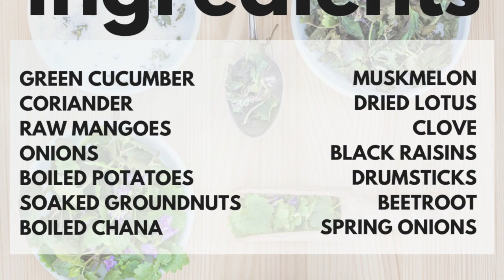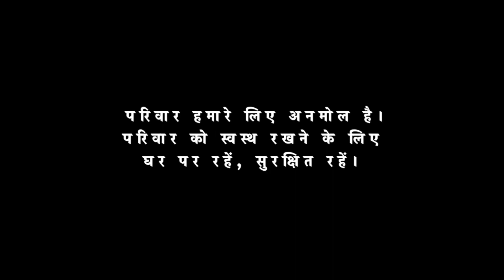CoViD 19 Salad Art by Sonali and Shilpa Navandar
Creative art using salad as the main ingredient to display a message of social distancing while the CoViD19 lockdown goes on